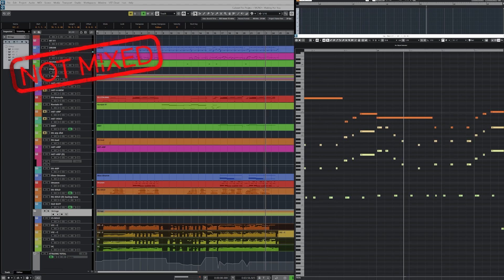[ K-POP Arrangement ] MONO - Waiting For You | Very Very Simple Cover Arrangement!!